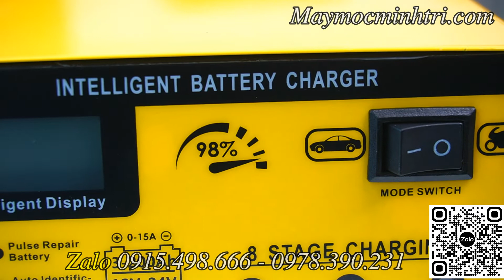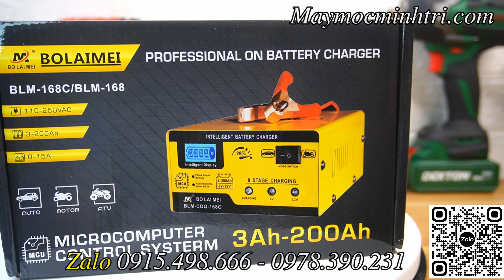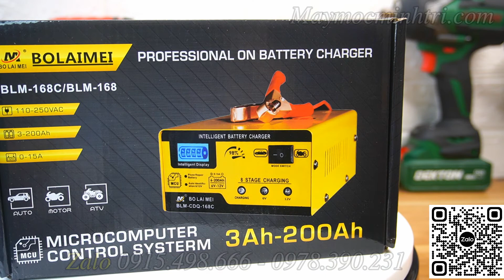SHORT Sạc ắc quy Bolaimei